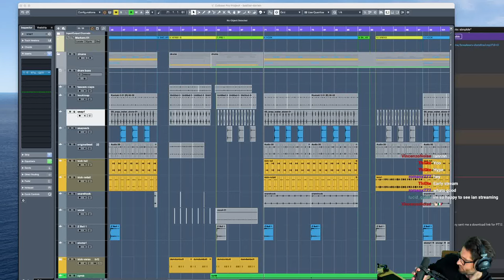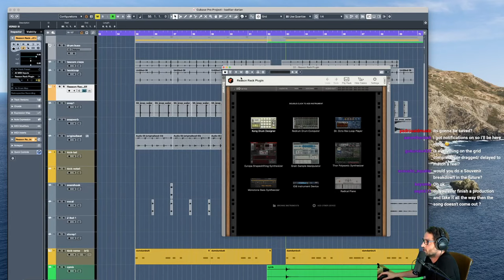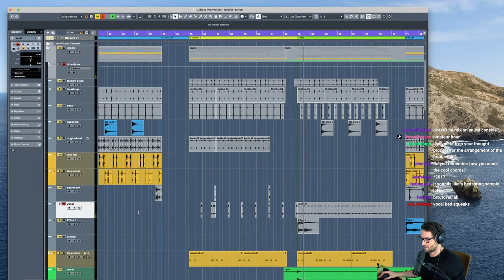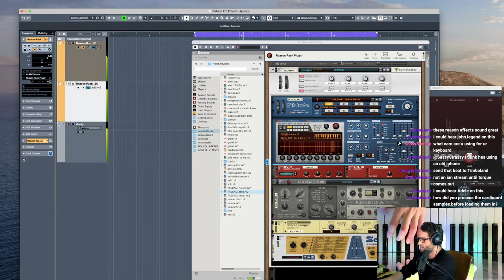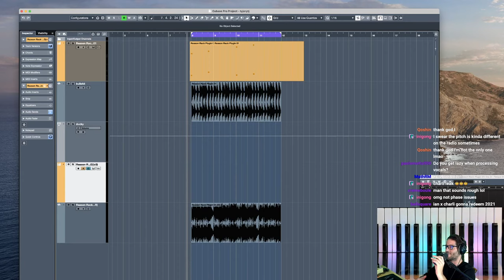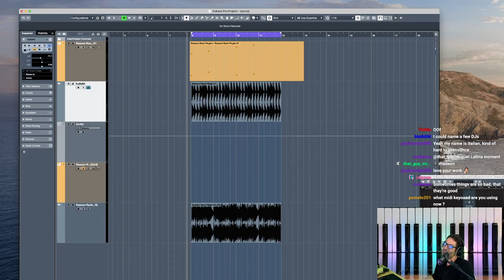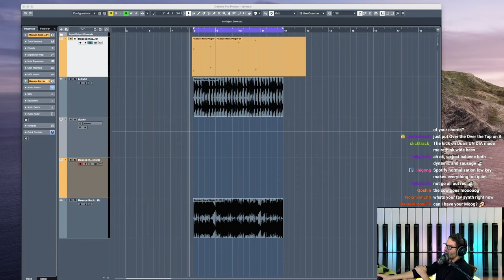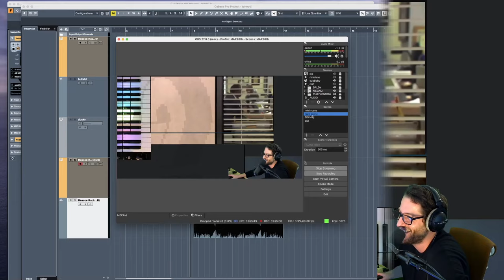Ian Kirkpatrick (Selena Gomez - Breakdown (Bad Liar), seshy talkz and chat) Twitch Stream